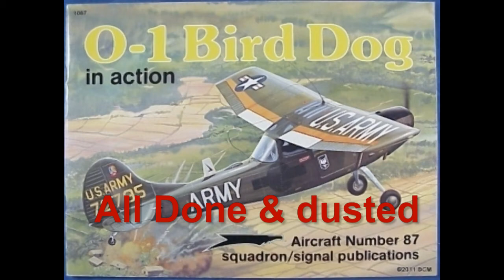bird dog FIN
bird dog FIN mademodeller's shared video file.